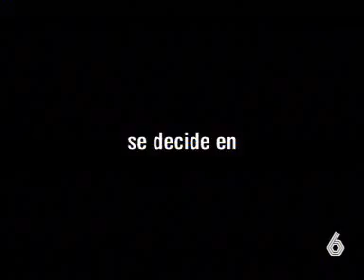el funambulista que cruzo S.Bernabeu-Mustafa Danger ( La Sexta)